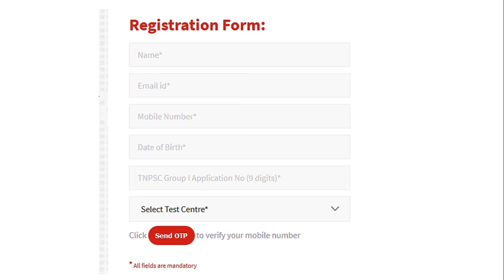TNPSC GROUP 1 2019 இலவச மாதிரி தேர்வு 28 நகரங்களில் SHANKAR IAS ACADEMY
TNPSC GROUP 1 இலவச மாதிரி தேர்வு 28 நகரங்களில் SHANKAR IAS ACADEMY REGISTER NOW